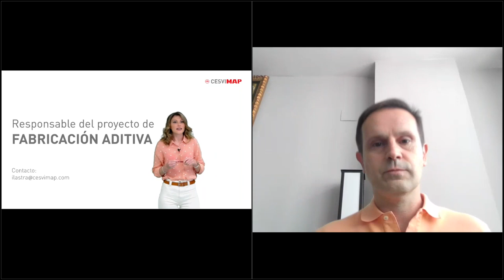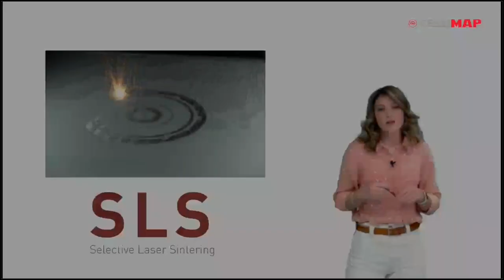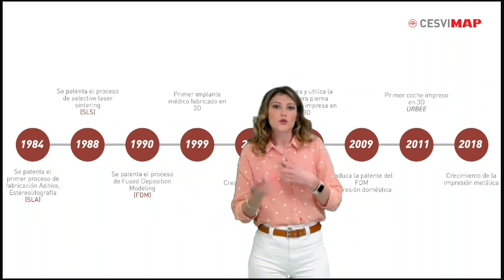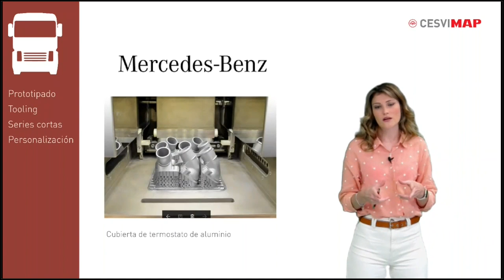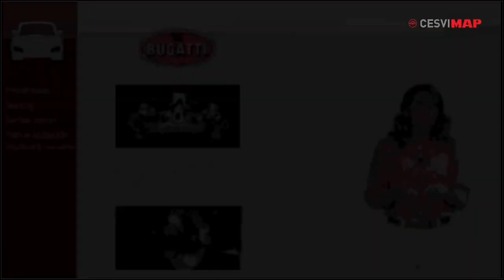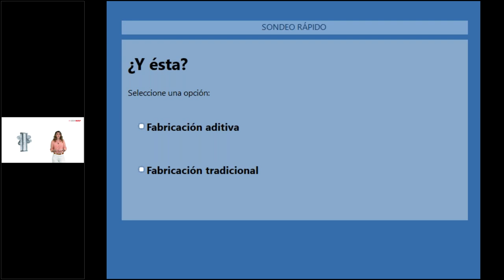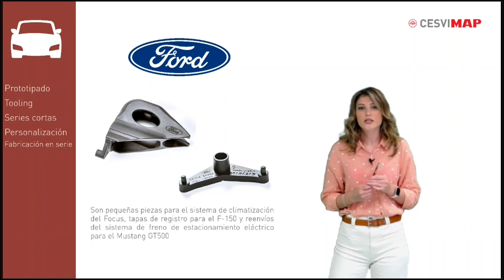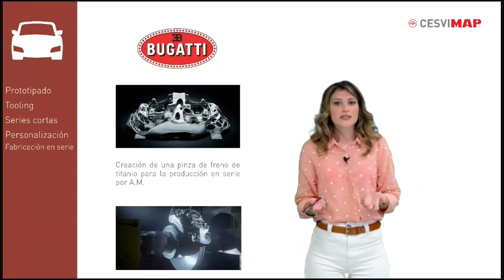Fabricación Aditiva en automoción. Webinar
La FabricaciónAditiva (AM) está cada vez más presente en el mundo de la Automoción.
La reducción de tiempos y costes es significativa si la comparamos con la FabricaciónTradicional
Aunque nos cueste creerlo, es algo que cada vez está más cerca ¡ya circulan vehículos con este tipo de piezas!
CESVIMAP estudia qué piezas son y cómo afectan al vehículo.